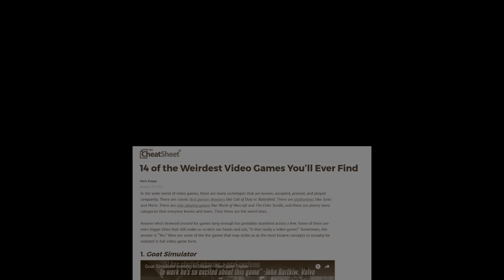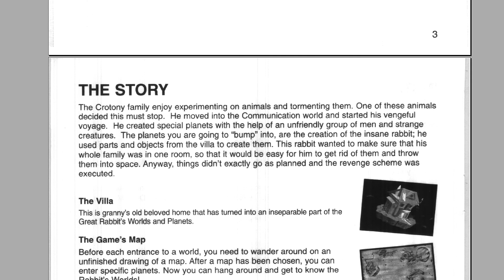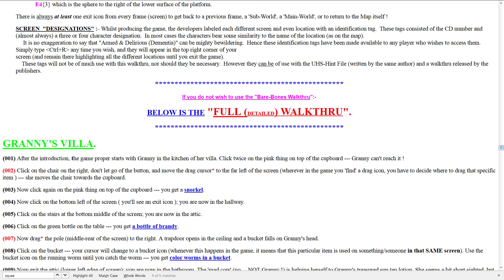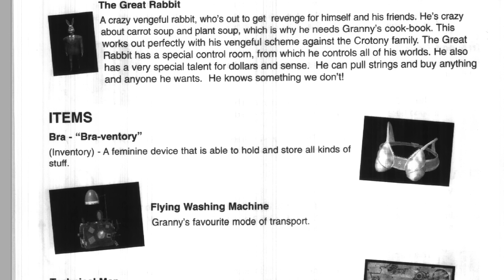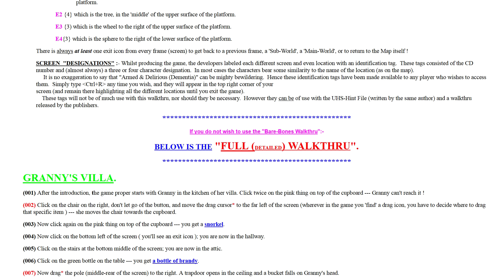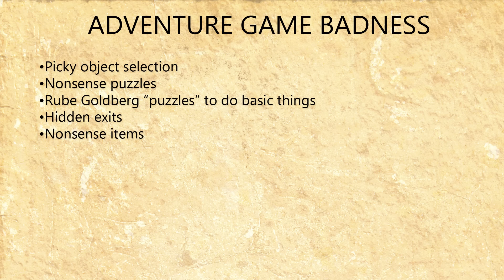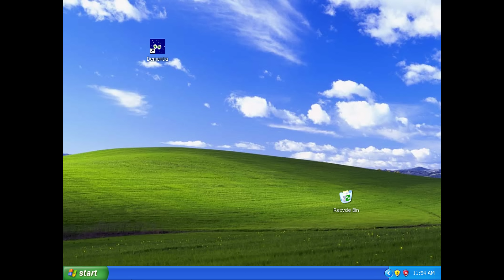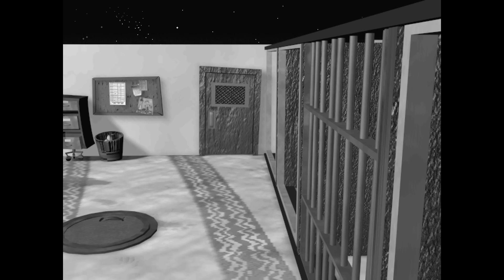Ross's Game Dungeon: Armed & Delirious (1 of 2)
Ross plummets into the depths that is Armed & Delirious, almost loses his left ear.